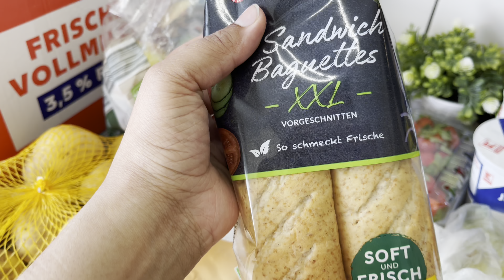Mosam Change Hoty He Sab Se Mushkil Kam Yahi Hota Hai 😨 | Weekly Grocery Shopping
My Ring Light 👇👇